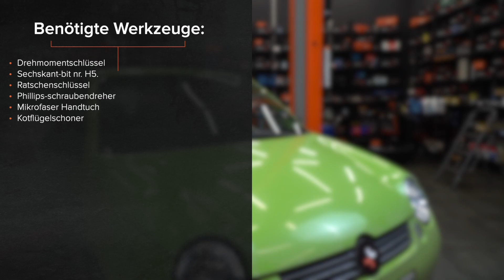Wie VW LUPO 6x1 Luftfilter wechseln [AUTODOC TUTORIAL]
Wie VOLKSWAGEN LUPO 1 (6X1) 1.0 Schrägheck 1998–2000 Luftfilter wechseln [AUTODOC TUTORIAL]

Luftfilter an SEAT Ibiza II (6K1) (Baujahr 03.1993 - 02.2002) / SKODA Felicia I Schrägheck (6U1) (Baujahr 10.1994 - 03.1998) / VW Polo III Schrägheck (6N1) (Baujahr 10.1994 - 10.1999) Fahrzeugen, werden stets nach demselben Muster ersetzt. Es kann jedoch aufgrund spezifischer Merkmale des Fahrzeugdesigns kleinere Unterschiede geben.

⚡ Alle Video- und PDF-Tutorials für den Austausch von VW LUPO 6x1-Teilen: herunterladen und ansehen im AUTODOC CLUB

0:00 — VW LUPO 6x1 – Luftfilter: Schritt-für-Schritt-Tutorial zum Austausch
0:25 — Lösen Sie die Befestigungsschrauben der Luftfilter-Abdeckung.
0:47 — Nehmen Sie den Filterdeckel ab.
1:04 — Reinigen Sie die Abdeckung und das Gehäuse des Luftfilters.
1:23 — Setzen Sie die Luftfilterabdeckung ein. Befestigen Sie diese.
1:37 — Drehen Sie die Befestigungsschrauben der Luftfilter-Abdeckung ein.